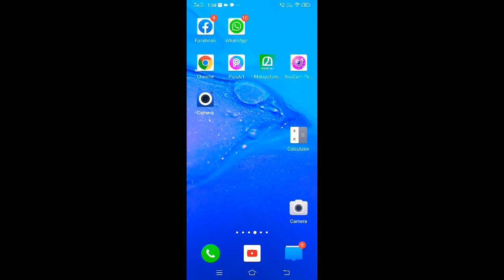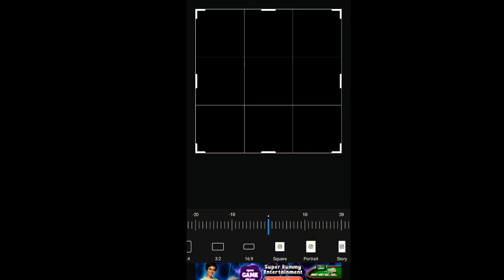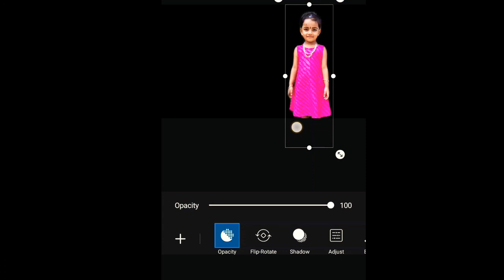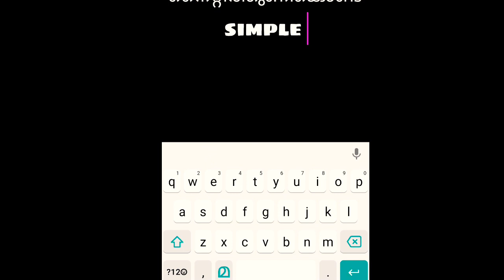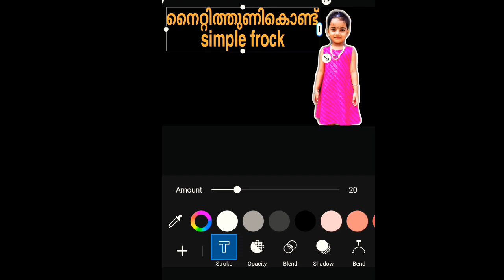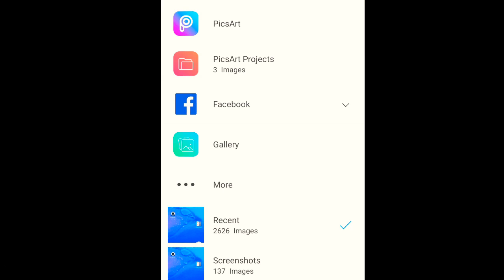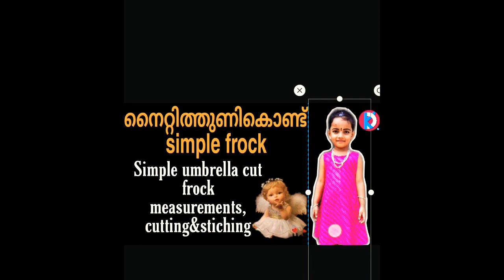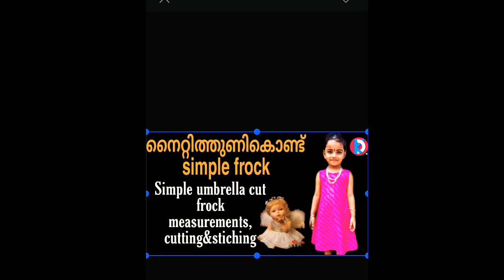ഇനി എന്ത് ഫോട്ടോയും അടിപൊളി ആയി എഡിറ്റ്‌ ചെയ്യാം | picsart | photo editing | thumbnail setting